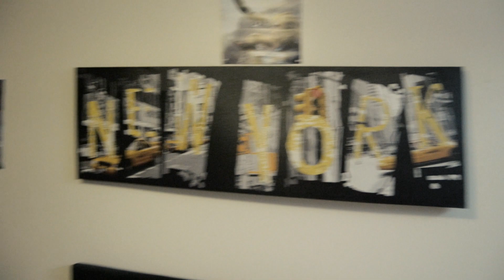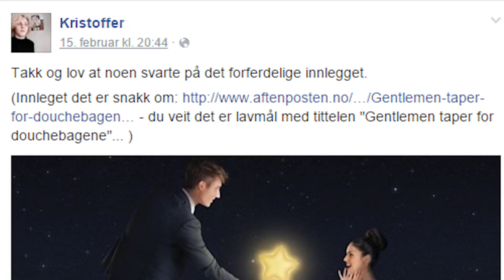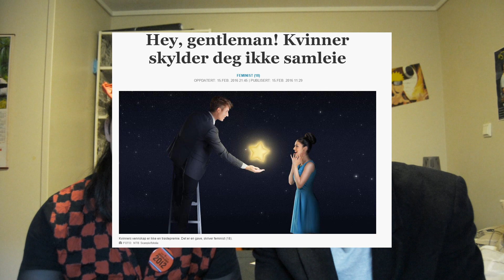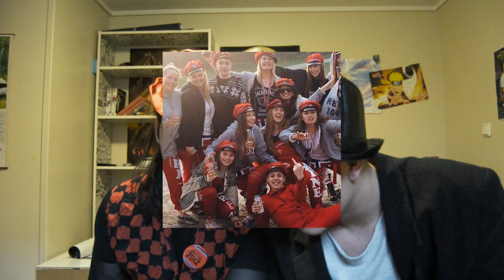Fedora Boys - Aviskrisen